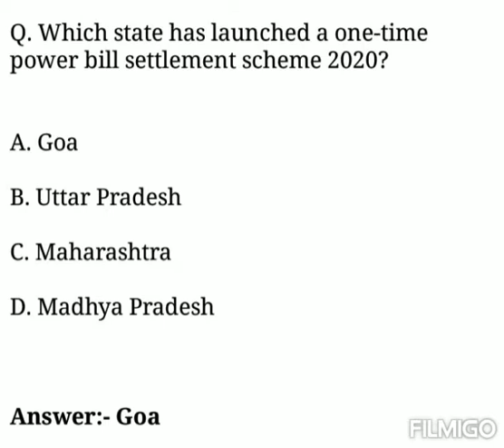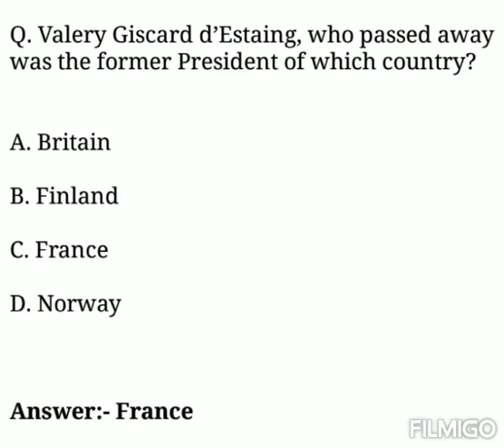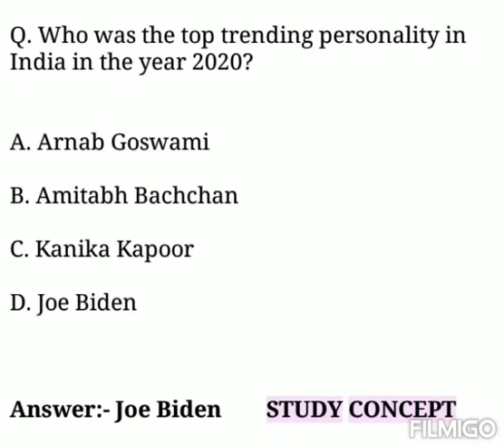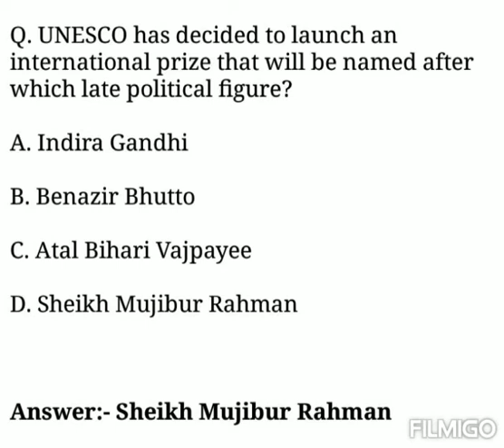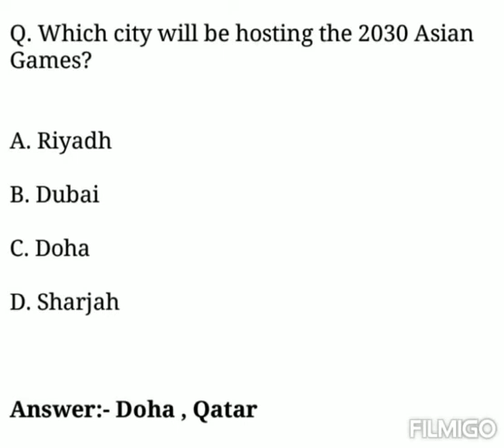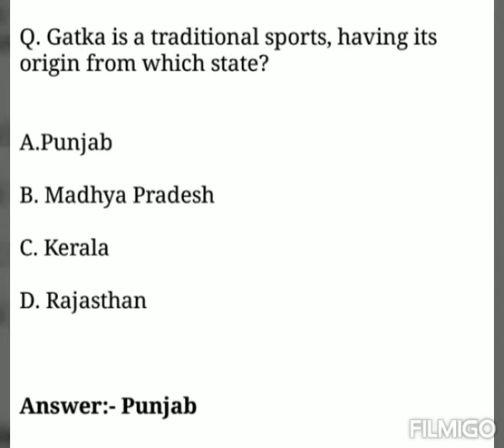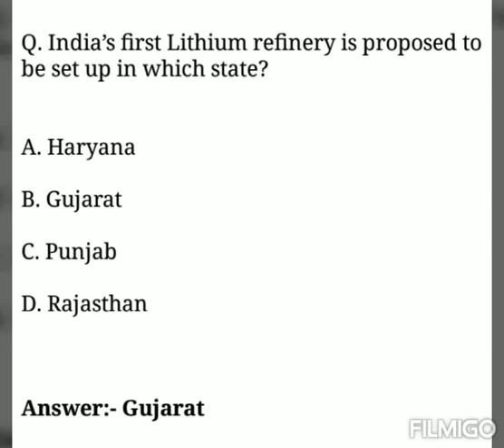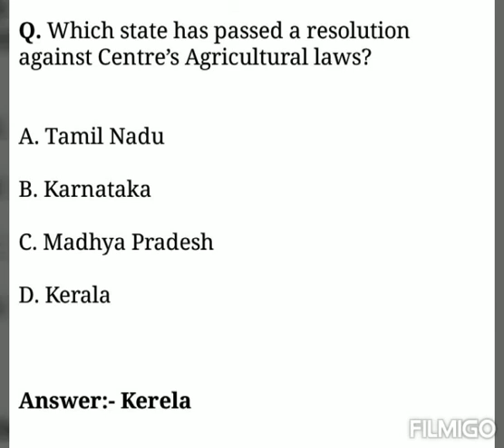December Current Affairs 2020 || For All Competitive Exams || Current Affairs December in English